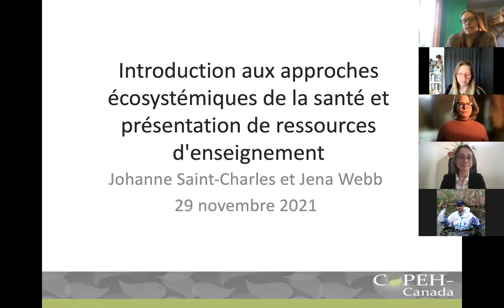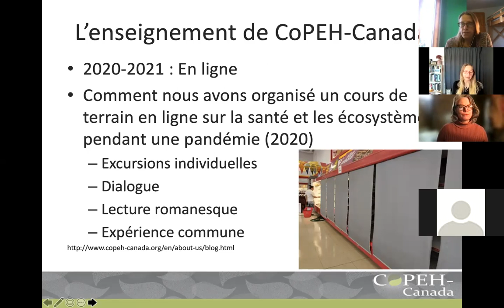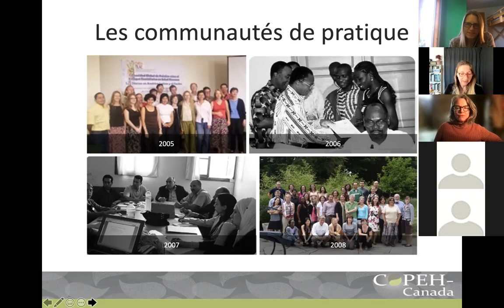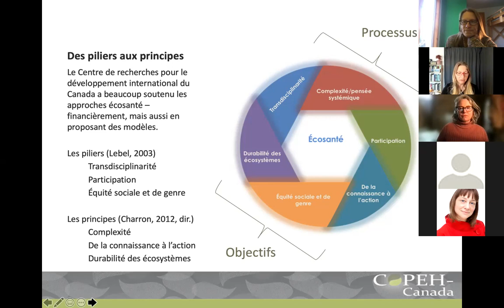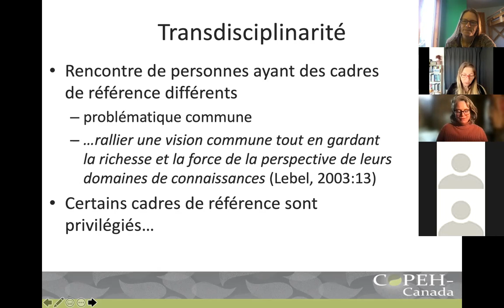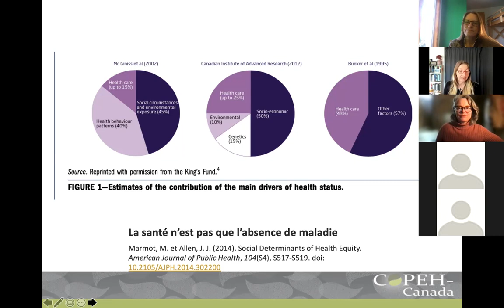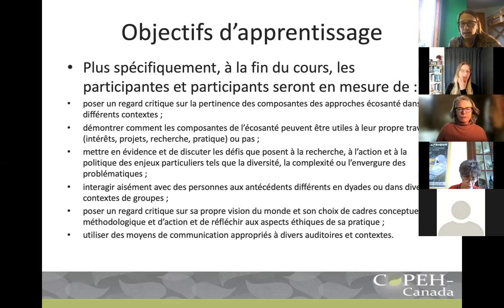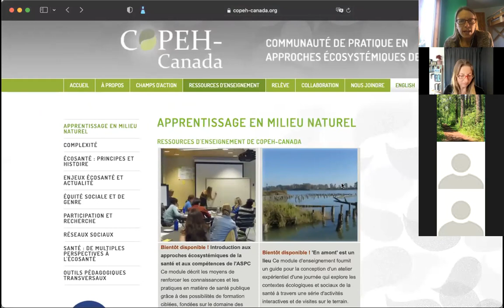Introduction aux approches écosystémiques de la santé et présentation de ressources d'enseignement